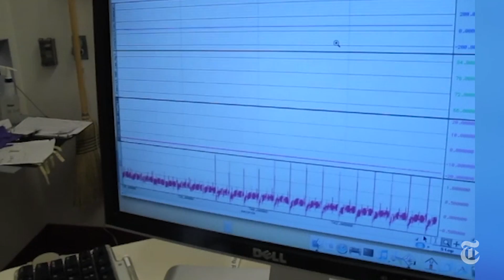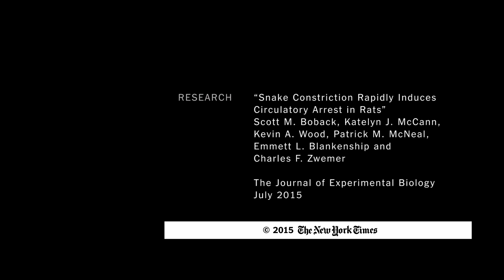How the Boa Constrictor Kills | ScienceTake | The New York Times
Understanding how a boa constrictor's grip is deadly.

Produced by: David Frank and James Gorman